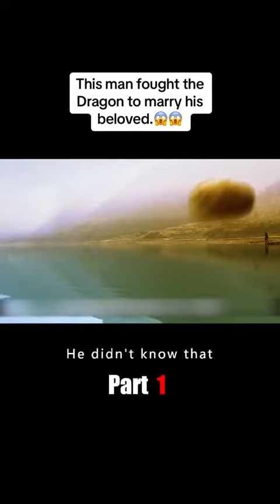THE MEN TROUGH A BIG ROCK INTO THE RIVER AND THIS WHAT HAPPENED